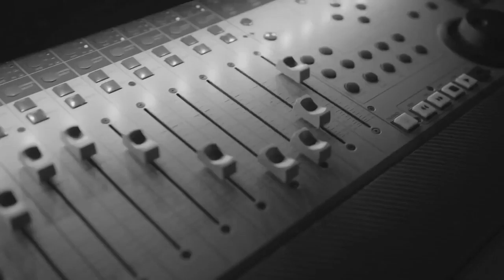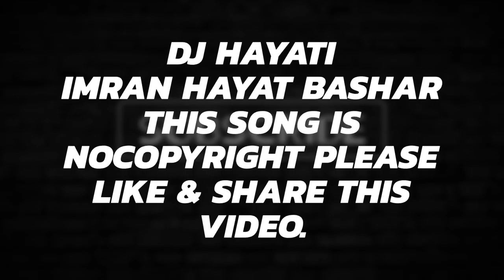Ring_Hip_Hop_Beast,s_|_Bass_Boosted_Songs_|_New_NCS_Songs_|_Dj_Hayati_Musics 🎶 Outpi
Hi Guys,

      Ni
  No 3.
Information Channel.
  NO 4.

Nocopyright Music,
NCS songs,